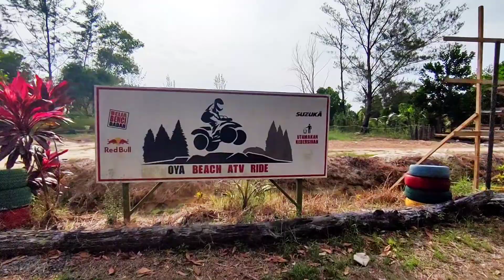LEPAK SANTAI | DI OYA BEACH ATV RIDE | MAKAN² | SUNSET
SESUAI TEMPAT BERAKTIVITI 🤗🤗🤗🤗
BOLEH CUBA GENG !